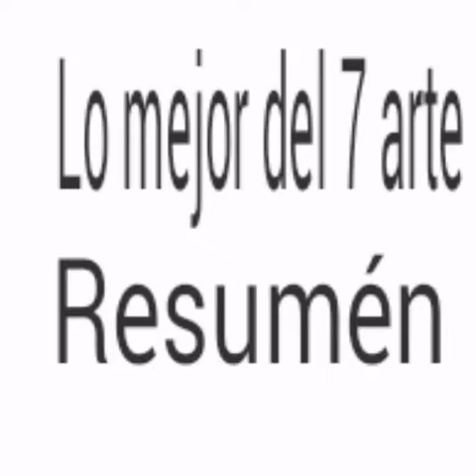Septimo arte (resumén)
Clasicos del cine